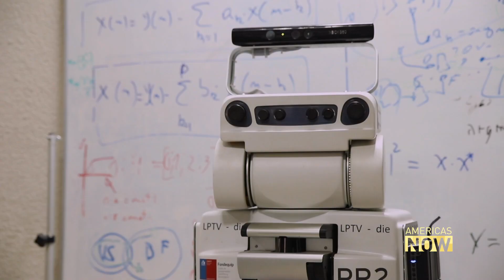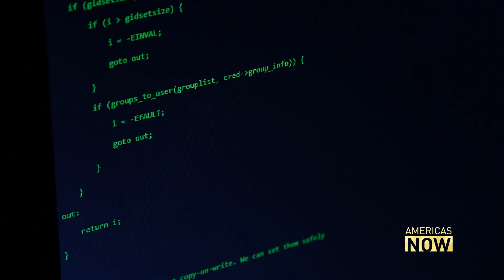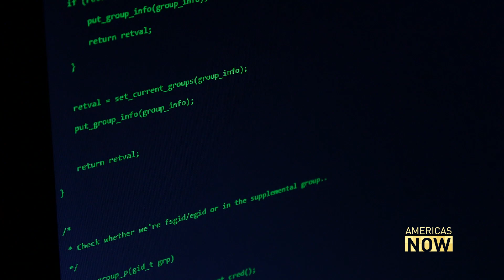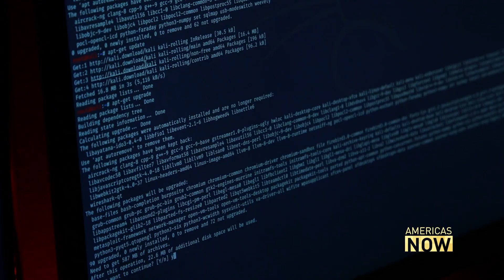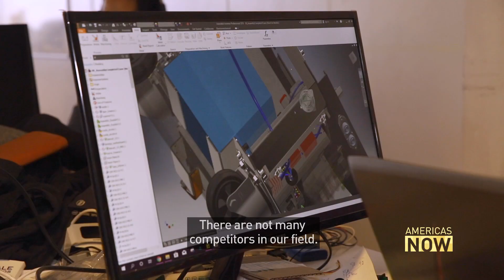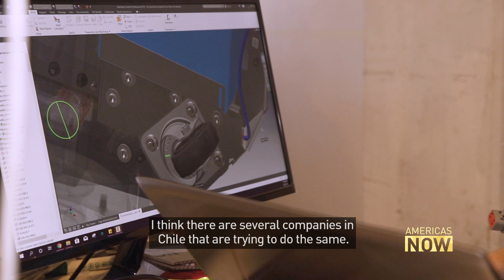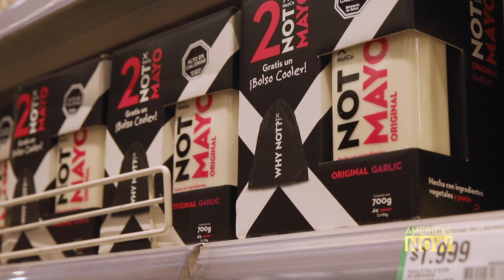Chile struggles to become a hub for robotics and AI in South America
Chile is ahead of other countries in the region when it comes to its technology sector. Lately, it’s focus has turned to Artificial Intelligence (AI) to increase productivity, especially in the job sector.

The initiative has already spawned some fascinating new concepts. But digging deeper, you can notice there are still some hurdles to overcome.

The study “Artificial Intelligence Readiness” performed by the Institute of Science Data of the University of Development and the Chamber of Commerce Chile-North America, says Chile is at “a level of general immaturity in the incorporation of AI into processes and services.”

According to the report, 8 of 10 companies haven’t yet adopted technologies or any AI initiatives for their future plans. And 1 in 5 companies doesn’t think they will benefit from adopting AI into their processes.

Nevertheless Chile’s government is still determined to become a regional leader in technology by the year 2030 by modeling itself after California’s Silicon Valley. In order to do so, they have started to establish the country’s official policy regarding AI which includes the creation of a new Minister of Science, Technology and Innovation.

Before the COVID-19 outbreak, Correspondent Harris Whitbeck went to Santiago to see how far along on the road Chile is to achieving its goals.